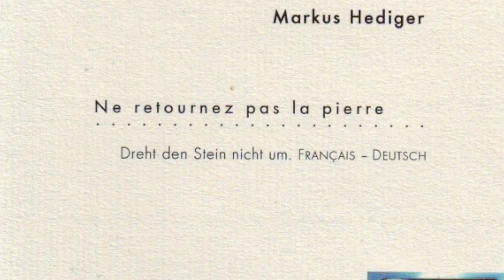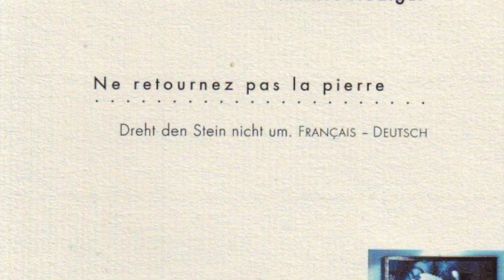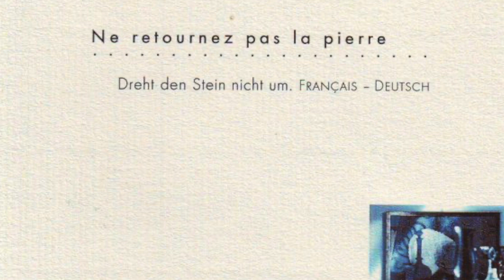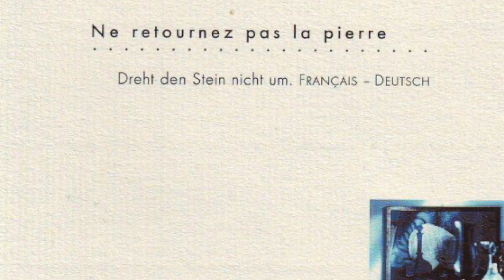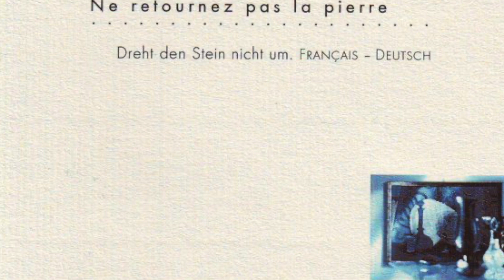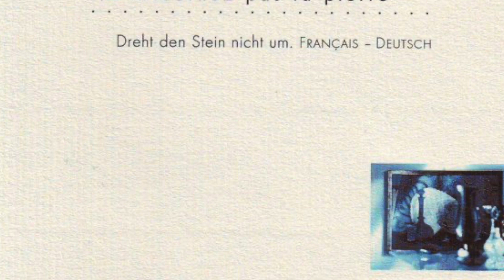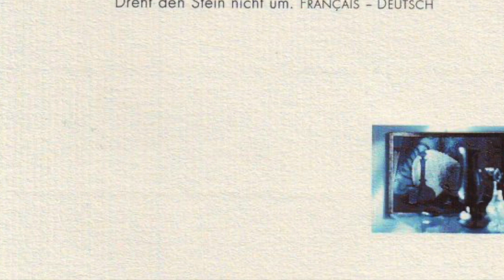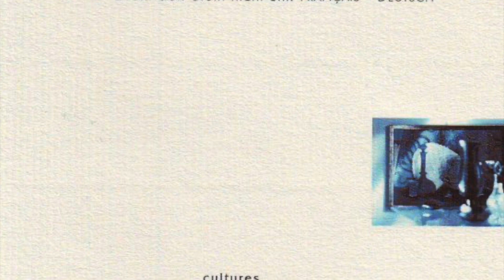Markus Hediger / Yla M. von Dach – Ne retournez pas la pierre / Dreht den Stein nicht um (1999)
Markus Hediger (* 1959) und Yla M. von Dach (* 1946)
Lesung auf Französisch und Deutsch aus dem Gedichtband Ne retournez pas la pierre (Éditions de l'Aire, Vevey 1996) anlässlich der Lenzburger Lyrik Lesung, 7. Mai 1999
Müllerhaus, Lenzburg
Organisation: Ulrich Suter
Foto: Yvonne Böhler (1995)